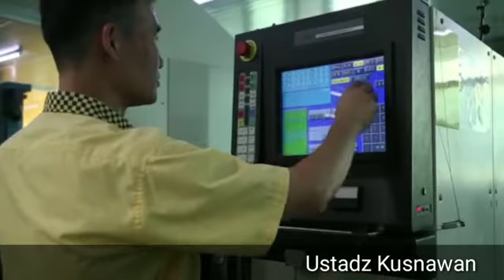Perbaiki ibadah mu maka kamu akan dapat segalanya "ust KUSNAWAN"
@majelis darul mut'taalimin